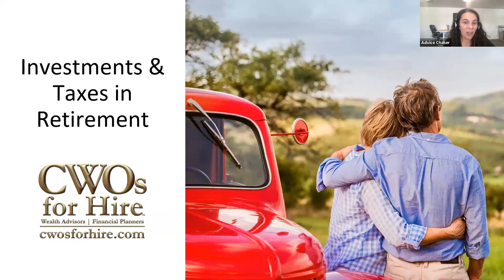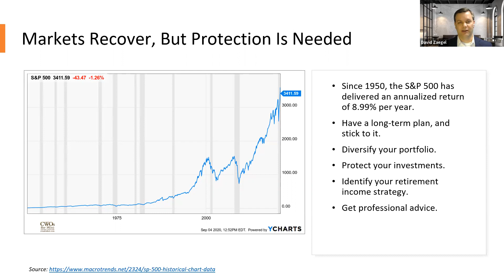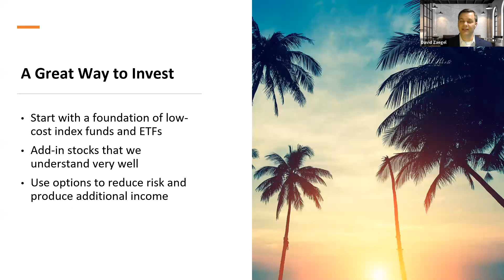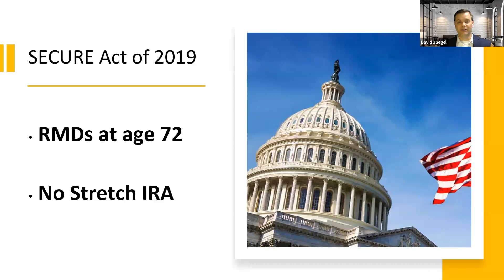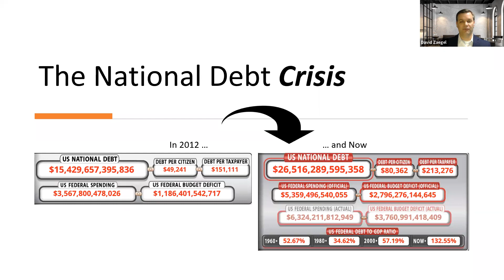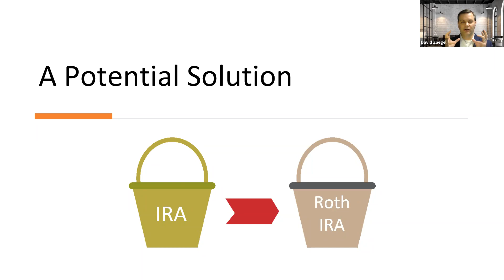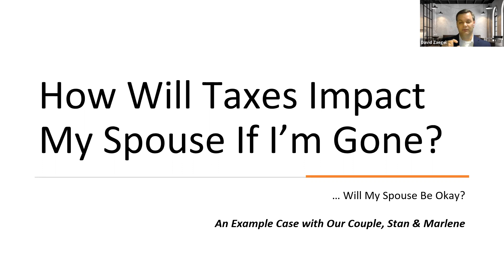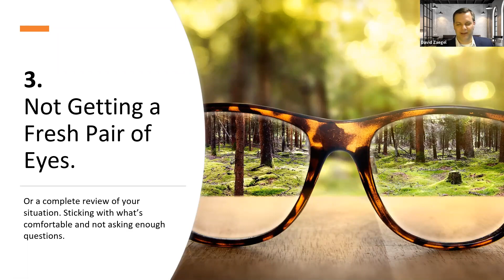Investing and Taxes in Retirement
In this presentation, Dave Zaegel, CFP, CPA, shares his knowledge and expertise in making the most of retirement savings. His lengthy experience as an auditor and accountant inform his financial planning practice and allow him to see both taxes and investing from multiple angles.